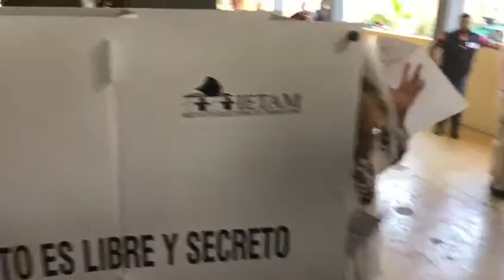Realiza su ejercicio democrático Nora de los Reyes